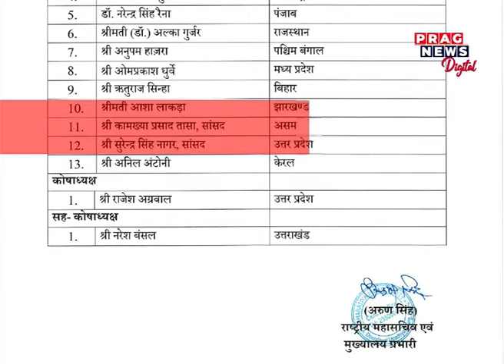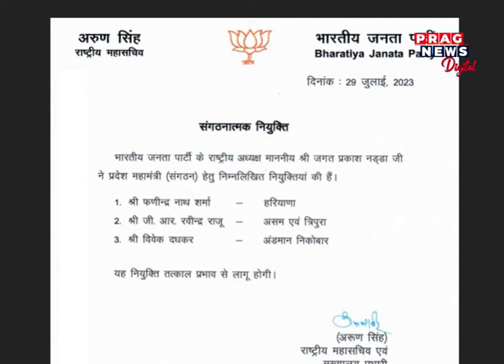JP Nadda rejigs BJP central leadership; Dilip Saikia among those dropped